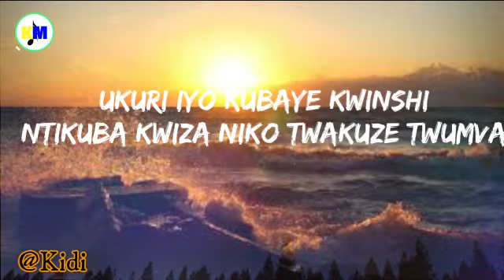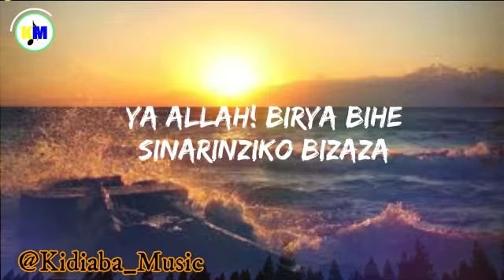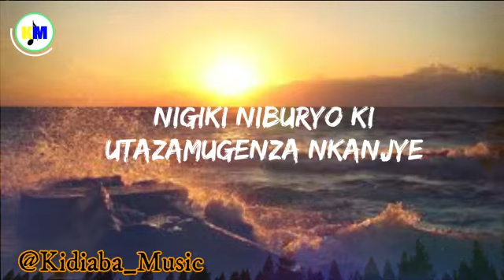ukuri by essam ft mr Kagame lyrics video